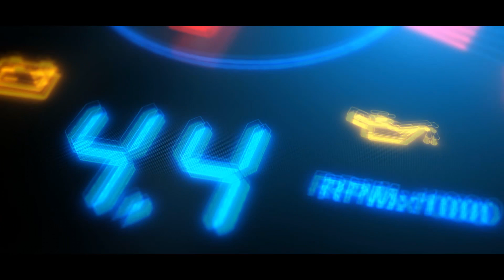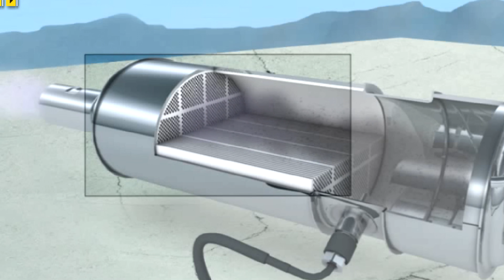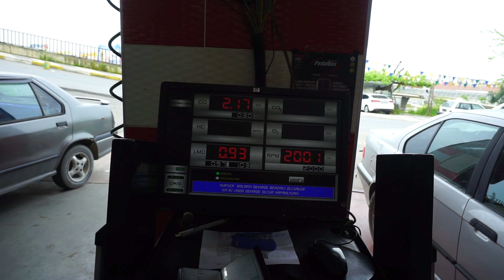Katalizör Nedir? Kat İptali Yapılmalı mı? Değişimi Nasıl Yapılır ve Ömrü Ne kadar?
Bayram GÜRAN.